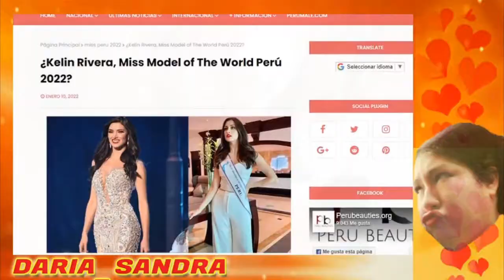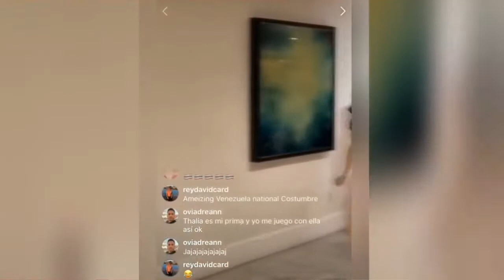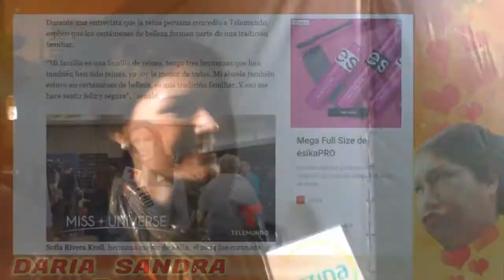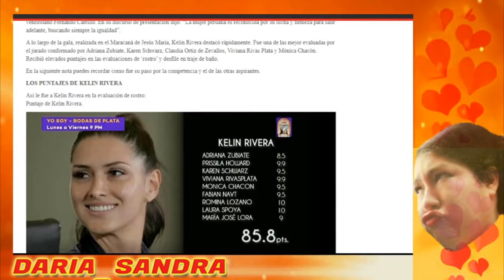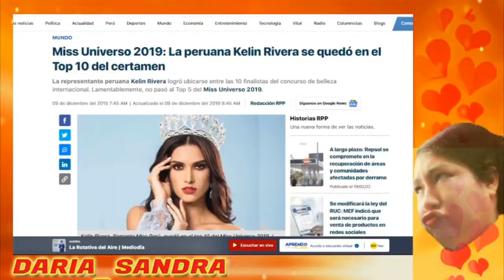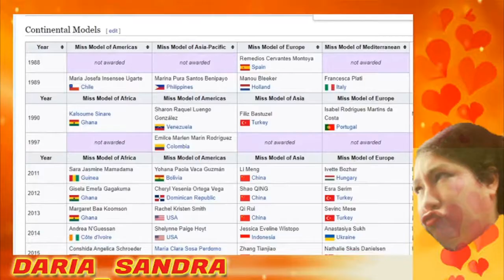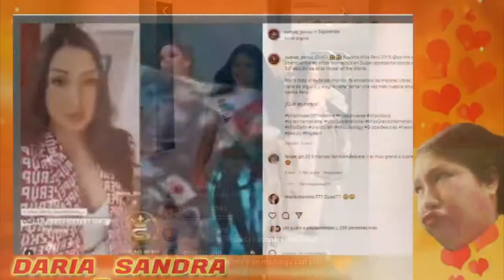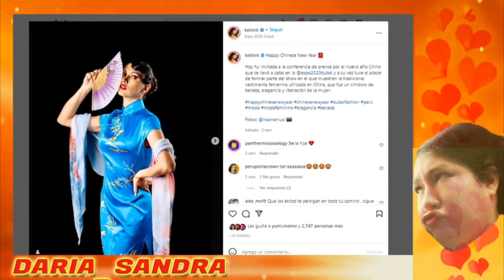🌺 KELIN RIVERA 🌺 Top 10 en el Miss Universo 2019 🌟 Una reina peruana con muchas coronas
Conozcan a Kelin Rivera Kroll: La nueva Miss Perú 2019
Grata sorpresa  que vivió ayer el Miss Perú 2019, ya que por lo general el certámen de belleza es obtenido por representantes del norte del país. Sin embargo, en esta oportunidad, la corona se la llevó la guapa y arequipeña, Kelin Rivera Kroll.
La nueva representante peruana el Miss Mundo, es una administradora de profesión, egresada de la Universidad San Ignacio de Loyola, pero por su carisma y belleza, desde hace un tiempo viene desempeñándose en el mundo del modelaje.
Los concursos de belleza no son ajenos a la characata, puesto que, en la edición 2017 del Miss Perú, quedó en segundo lugar, detrás de la ganadora de aquel año, Romina Lozano. No obstante, Kelin nos representó en el Miss Eco International 2018 y fue la embajadora peruana en el concurso Miss World University 2016.
La flamante reina peruana, destacó desde un inicio  en el concurso realizado anoche en el Centro de Convenciones Gran Maracaná de Jesús María, ya que sorprendió al jurado y al público con este mensaje hacia las mujeres del Perú. “La mujer peruana es reconocida por su lucha y firmeza para salir adelante, buscando siempre la igualdad”.
Luego de alcanzar altos puntajes por su belleza así como por su carisma y tras  recibir la corona por la  destitución de Anyella Grados debido a un incidente en la que fue protagonista, la emocionada Miss Perú se volvió a dirigir a las mujeres prometiendo que "trabajará duro para erradicar la violencia contra la mujer".